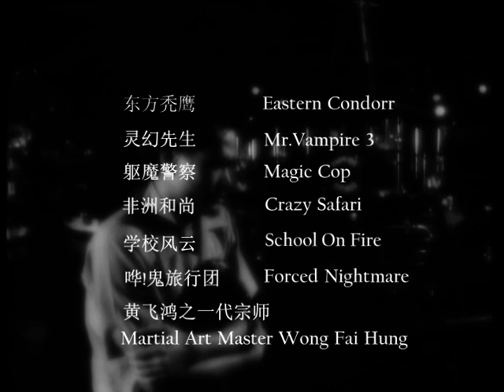[MV]廿二林正英 TWENTYTWO LAM CHING YING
动作 action